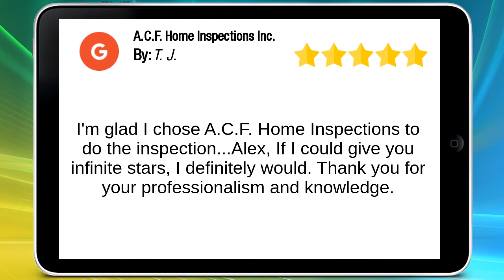A.C.F. Home Inspections Inc. Orange | Wonderful 5 Star Review by T. J.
A.C.F. Home Inspections Inc.

I'm glad I chose ACF Home Inspections to do the inspection of my "new 2 me" home. Wanda (of ACF) was the only one who picked up the phone at 6pm Monday evening. I had to leave VM's for the other 2 places I called. By the time they called me back, I already had Alex scheduled to meet me the next day at my home. Alex arrived 15 minutes early. Which is a huge plus. I mentioned my concerns to him before he began his inspection. I stayed with him for a few hours, asking questions, learning where the water/electric meters were, about potential plumbing issues and many other things to look for. He showed me many things that I would not have ever considered looking at (but that's why I hired a professional inspector). He's very personable, professional, patient, thorough, courteous. Alex, If I could give you infinite stars, I definitely would. Thank you for your professionalism and knowledge. Thank ACF Home Inspections for hiring good, competent, passionate people.